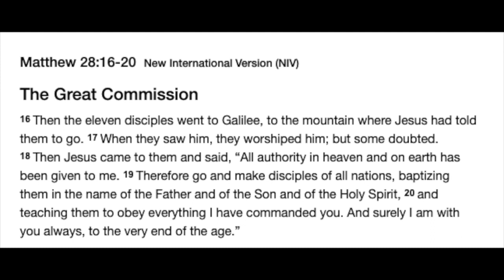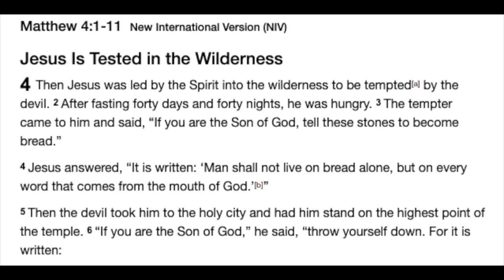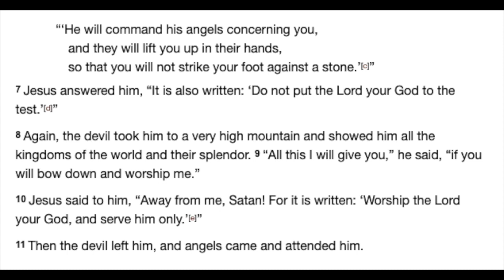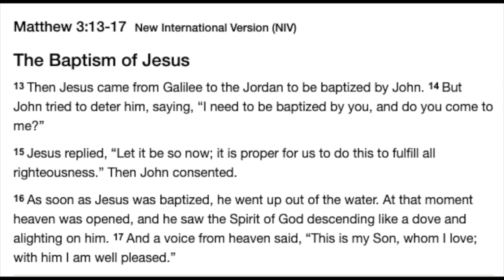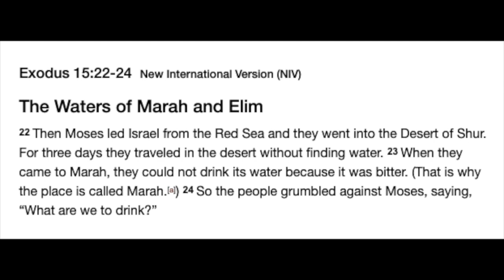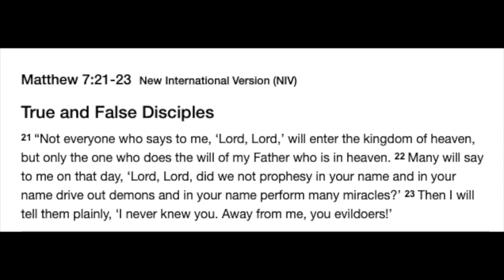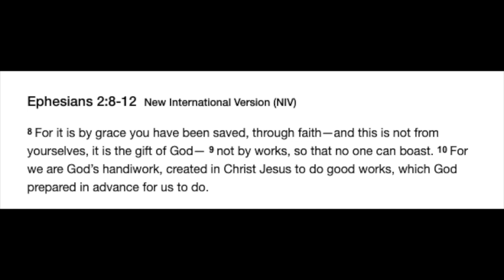Discipleship #4 - Judas Missed Easter Part 2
Before we begin to do discipleship we must be sure that we are disciples of Jesus. Satan tempts us to go our own way. Jesus is tempted with three of the core temptations that man is often likely to fall into. Satan knows what tempts man. Jesus stands and resists the temptation to prove Himself by His own way and power in the first temptation, and resists the temptation to prove Himself by godly ways and putting God to the test.